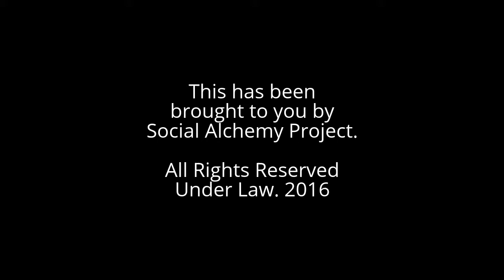Not Easy to Reach Forward: Leaving Disrespect & Rude Gay Addicts! Lecture by Tyler Lord Hamilton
The distinguishing title of this video, as follows: Not Easy to Reach Forward: Leaving Disrespect & Rude Gay Addicts! Lecture by Tyler Lord Hamilton! Hence, this video is categorised under Applied Social Science Lectures, & Efficacious Talks.

The authour Tyler Lord Hamilton of this original working political activism reserves (holds) all of the rights afforded to him under copy-right law. This includes distribution and performance, as well as the creation of derivative material.

Strategic Tags for Client Marketing Systems: Tyler Lord Hamilton + Not Easy + Easy + Easy Goes It + Reach Forward + Reach for the Stars + Disrespect + Rude + Gay Addicts + Addict + Sex Addict + Addiction + Lecturer + Lecturing + Lecture + Gay Rights